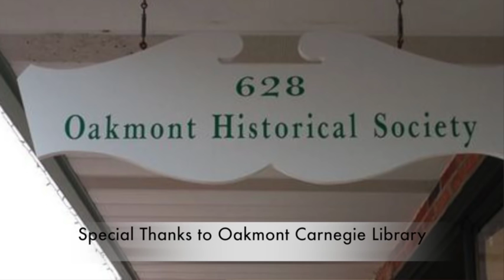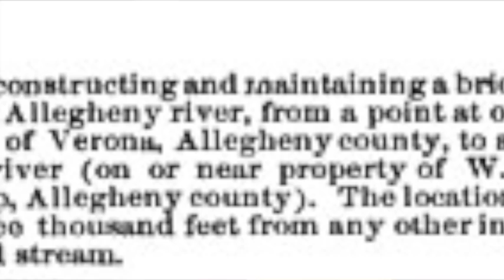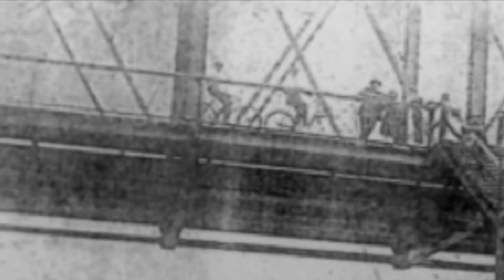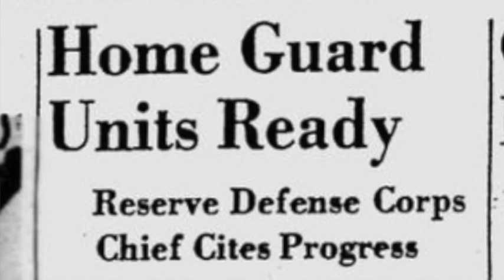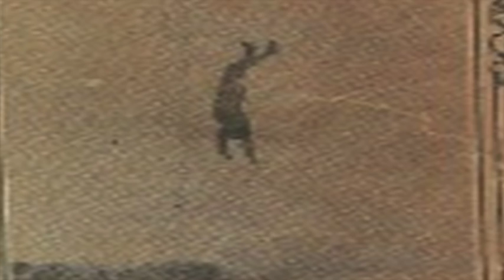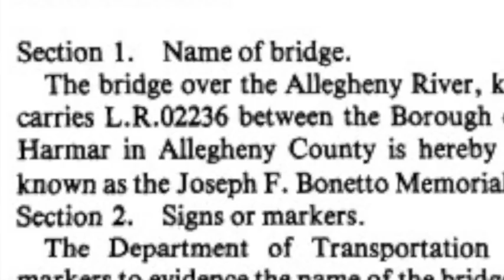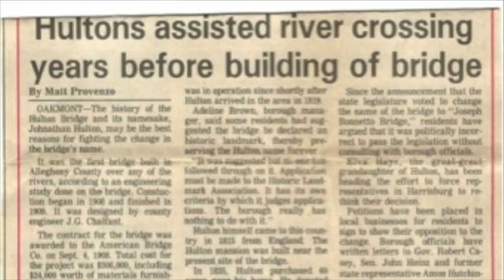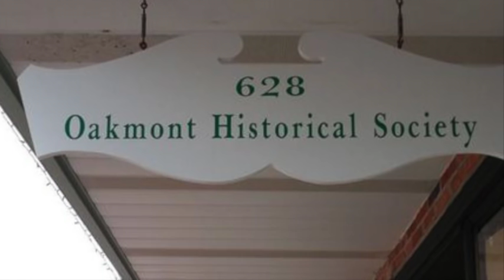The History of Hulton Bridge - Oakmont, Pa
Lecture by Gary Rogers
Oakmont Historical Society Lecture Series

The last leg of a long drive home, a scenic view from Riverside Park, erected for horse and carriage but endured by automobiles and trucks, the Hulton Bridge has been an iconic staple to the Allegheny River for over hundred years.  This lecture embraces the Hulton Bridge as it discusses it’s structural dynamics, original dedication, World War II suspected sabotage, controversial name and it’s unique lilac color.  An intimate look at the past as its stands in the shadow of the future, this lecture shares the story of the Hulton Bridge before its fades to a memory.